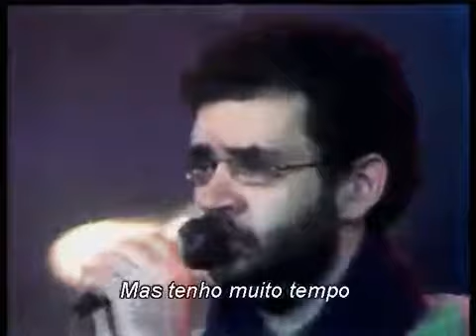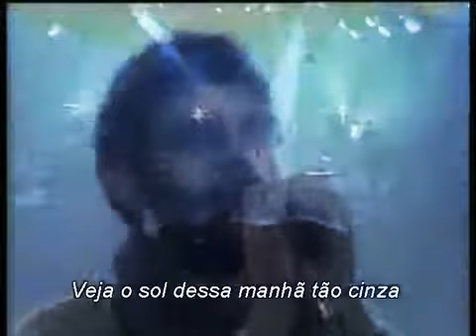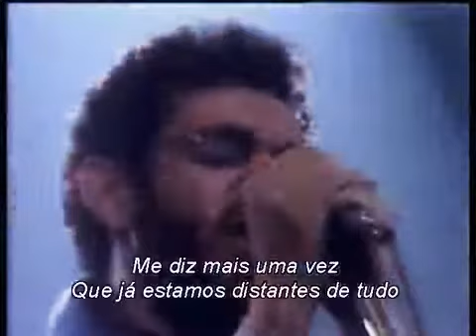Legião Urbana - Tempo Perdido